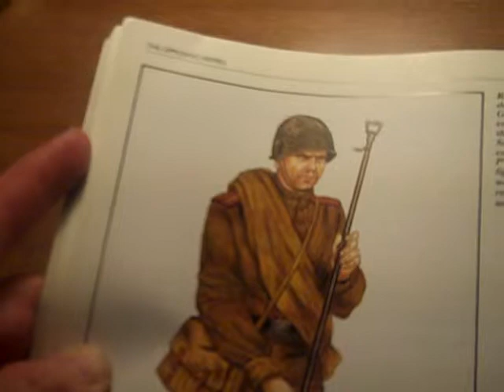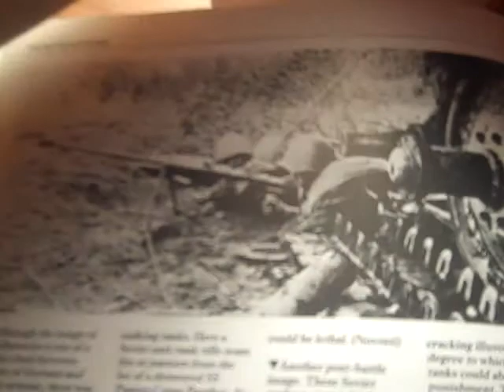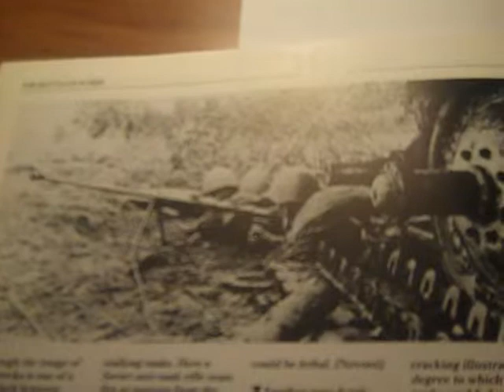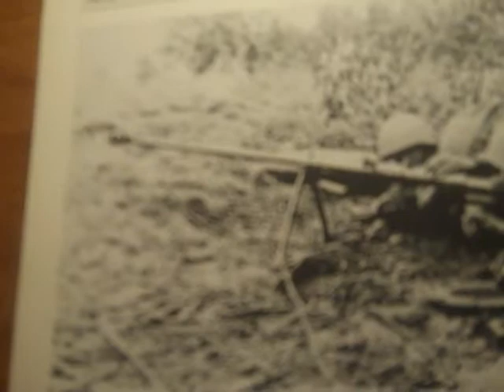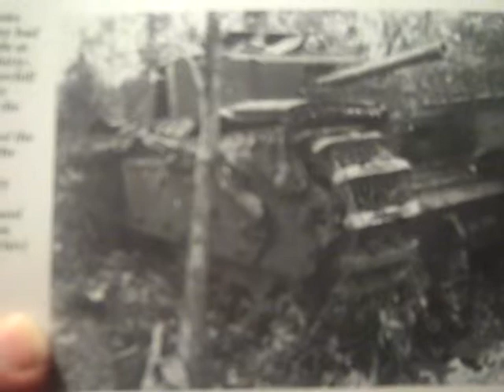The CCCP Kursk-Belgorod Salient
The legend of the Kursk battle sight.